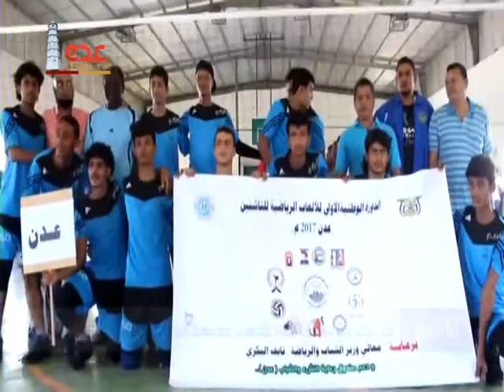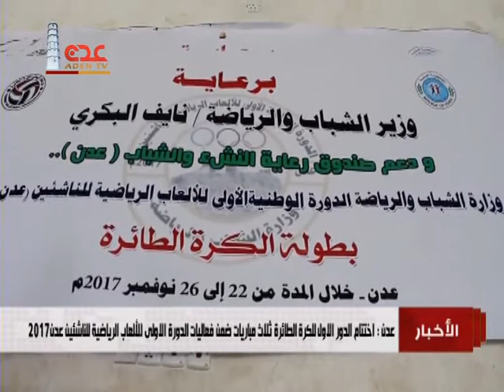نشرة الاخبار قناة عدن الفضائية 24 11 2017